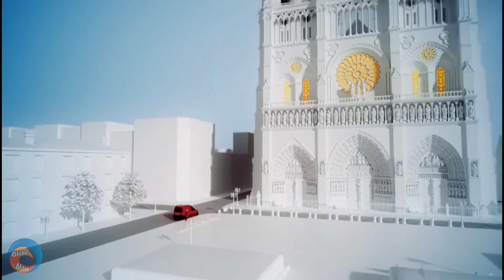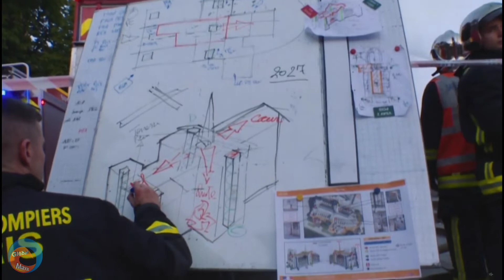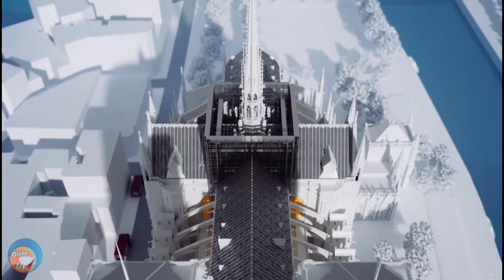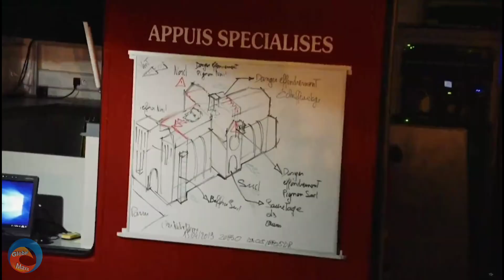Notre Dame Race Against The Infern। French Army firefighting Full Hindi Movie Video Documentry।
Notre Dame Race Against The Inferno

This movie is a vivid retelling of the French firefighters and police authorities' operation of saving the Notre Dame de Paris from a raging inferno.

On April 15, 2019, the most famous cathedral in the world caught fire. Six hundred firefighters in Paris raced against time to put out the flames at the iconic Notre Dame cathedral. Global Maxx looked into this natural disaster and profiled the firefighters who were fighting to put out the flames in “Notre Dame: Race Against the Inferno.”

As someone who has worked in TV news, this is easily one of the most surreal days I can remember without loss of life. Notre Dame was one of the world landmarks that seemed like nothing could hurt it, but on this day we learned that wasn’t true. It’s not the most devastating event I’ve ever covered in news; that would remain the school shooting at Sandy Hook Elementary School in Newtown, Connecticut. But, I would describe that day as… different. But, at the end of the day, it’s just a building. It’s an iconic building, but a building nonetheless. The focus should be on the people working to preserve history.

While it’s surreal to see the fire again, it’s awesome to see how the people of France came out to appreciate the important part of their history. But, the main focus is on the firefighters. They spent seven hours battling the flames in the iconic cathedral. And, while the damage was immense, these brave men and women were able to save some of the building and help the catholic church, the city of Paris and the country of France rebuild.
It’s always amazing to hear firsthand accounts of some of history’s biggest moments. And a massive fire at the most famous cathedral in the world has got to be one of history’s biggest moments. I loved hearing from the Paris Fire Brigade, the fire chief and the firefighters on the ground about this eventful day. I love hearing from firefighters about their experiences going into burning buildings and saving lives. These men and women are heroes for putting their lives on the line every day and while no one was in danger once the cathedral was evacuated, it’s still amazing to see what they put themselves through to save something so historical.
Global Maxx has been amazing when it comes to their documentary series about major events and cultures in the world. I love it when I see the Global Maxx logo at the beginning of documentaries, because I know it will be thoroughly researched and very informative. It was the absolute right company to take on this story and I’m so glad that it’s shared on YouTube. I can’t wait to see more Global Maxx documentaries about the biggest events or amazing cultures in world history.